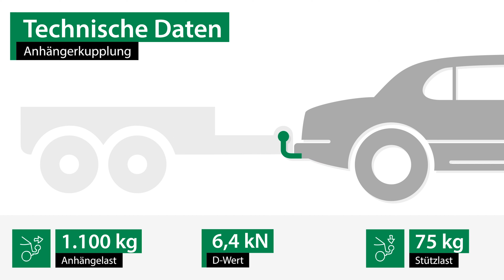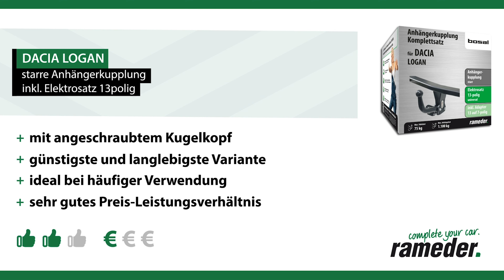Anhängerkupplung starr DACIA LOGAN | Bosal Komplettsatz + Montage von Rameder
►Anhängerkupplung starr + Elektrosatz + Montage | DACIA LOGAN | Bosal

Einbau, Montage und Produktvorstellung einer universal Anhängerkupplung inkl. E-Satz für den DACIA LOGAN . Die vorgestellte AHK abnehmbar von Bosal ist bei Rameder erhältlich Das Nachrüsten der Anhängevorrichtung kann optional in einem unserer bundesweit verteilten Montagepoints von uns übernommen werden

Warum sollte ich meine Anhängerkupplung für den DACIA LOGAN bei Rameder kaufen?
+Bestpreis-Garantie
+Maximaler Kundenservice

Ist die Anhängerkupplung starr von Bosal die richtige für meinen DACIA LOGAN von DACIA?